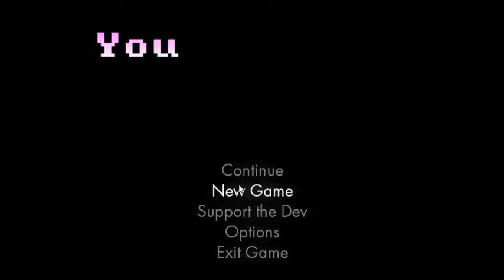You Have to Win the Game lag% WR @ 5:16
I look like I am performing really poorly, it is because I have to play with VSYNC in order to make the jump, and it messes up everything because jumping is really important in this game, but okay for me having to deal with VSYNC